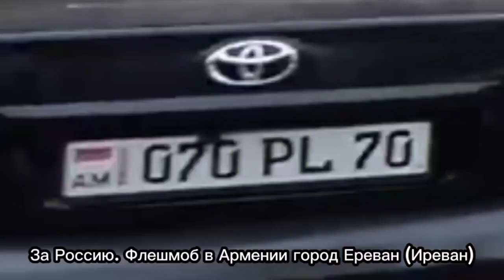Очередная переобувающие hаеи и hаестан.Хаестан.Россия.Украина.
Истинное лицо хаев , они начиная с Византии, Сельджуков. Осман.  ц. России. сссР. Российскую Федерацию , всех покровителей в итоге предавали.